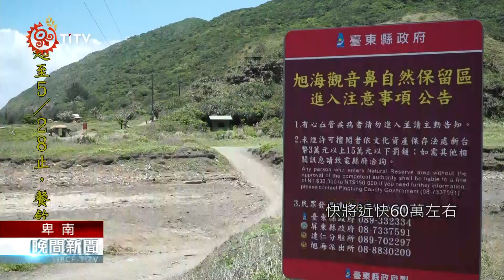南田爭取阿朗壹古道配額 逢疫情業績掉6-7成 2021-05-23 Pinuyumayan IPCF-TITV 原文會 原視族語新聞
pakirep na covid-19 mudare 6-7成 tu piyamanayan 阿朗壹古道

南田社區發展協會，去年爭取到阿朗壹古道的配額，大幅提升部落整體旅遊產業，但現在受到疫情影響，業績平均至少已掉了6到7成左右，少了近60萬的收益。

本土疫情確診案列持續上升，許多產業接連受到影響，尤其是觀光產業，南田社區發展協會，去年9月正式向屏東縣政府爭取到進入阿朗壹古道的配額，這段期間也帶動部落的觀光產業展，平均每個月有百萬的受益，不過，這個月到目前為止，業績至少掉了6到7成，少了近60萬的業績。

南田社區發展協會，透過阿朗壹古道古道的配額，讓許多周邊部落的產業受惠，像是餐飲、住宿、文創體驗、部落導覽等產業鏈，不只帶動在地方經濟，也提供許多就業機會，雖然疫情讓工作量減少，但至少可以降低病毒帶到部落的機會。

本土疫情持續升溫，目前雙北已發布3級警戒，台東地區雖然還沒有傳出重大疫情，不過，縣府也緊急發布防疫進入準3級戒備，即刻起到6月8號，全縣休閒、娛樂場所暫時停業，也期望大家共同戒備防疫。